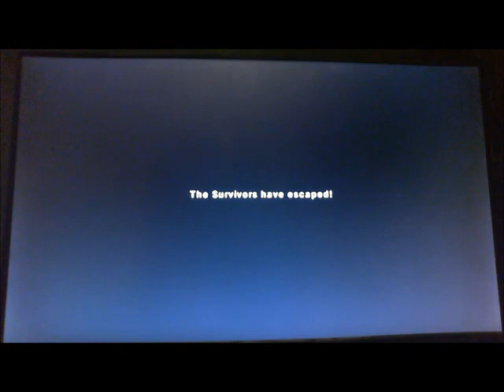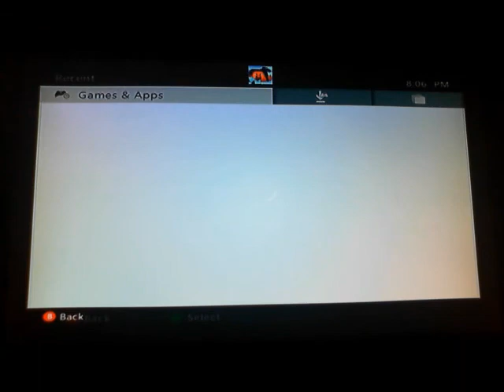HERPES EVERYWHERE - Lets Play - Left 4 Dead 2 - Part 1 - Those Guys Without a Name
title song: Dead! by My Chemical Romance
Top screen: Flintyslash
Bttoom screen: Sodapopknight